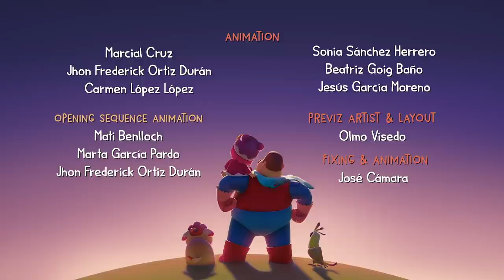The Silkworm | 1 Hour of Cartoons! | Hero Dad | Shows For Kids!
Guau and Miao find a worm and Dad shows them how to take care of it. But Tua starts acting weird, what’s going on? Tua wants to eat the worm! Dad, Miao and Guau will do everything to keep Tua away from the worm while ... Wait! The worm became a chrysalis. What’s going to happen next?

HERO DAD guides MIAO through the everyday lessons of a 3-year-old’s life, as a superhero… albeit a clumsy superhero that’s always getting himself into trouble! He is supposed to be the hero, but he always ends up being saved by MIAO, who in turn learns the lesson of the day in the best way possible: laughing and having so much